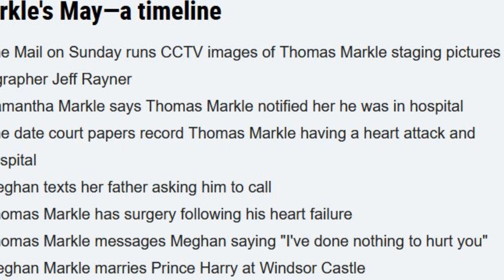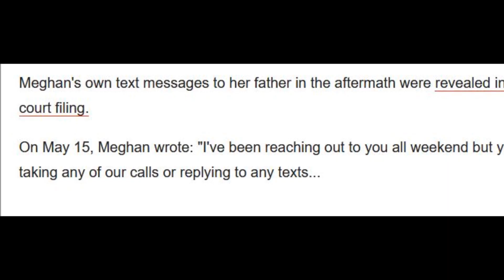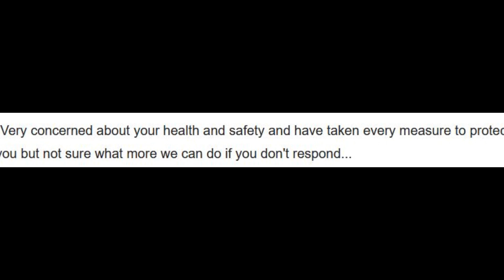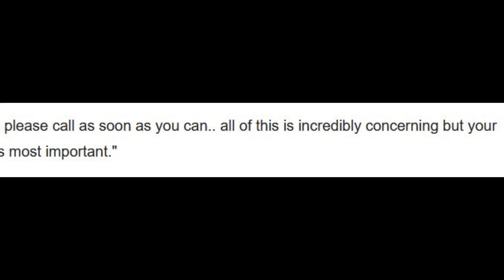excerpts from Samantha Markle's book prove that Meghan Markle did not Lie about Thomas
exerpts from the diary of princess pushy's sister were published yesterday in the newsweek website. the book recount the days leading to Meghan Markle and Prince Harry's wedding.